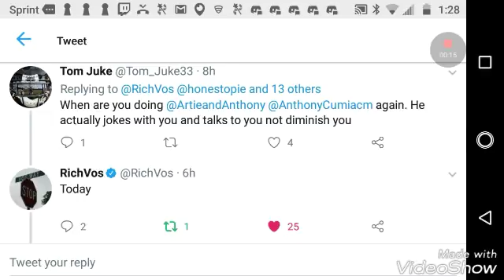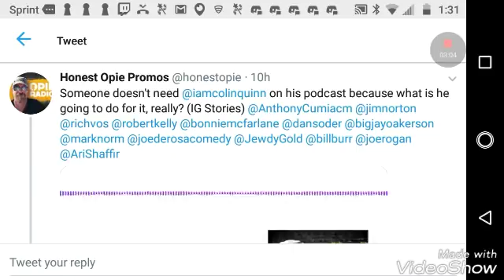Rich Vos Calls Opie An Idiot Over Colin Quinn Comments!!!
Rich vos will be on the Anthony Cumia show today